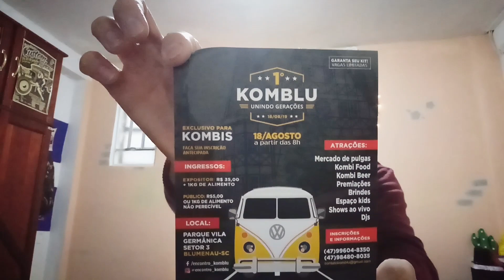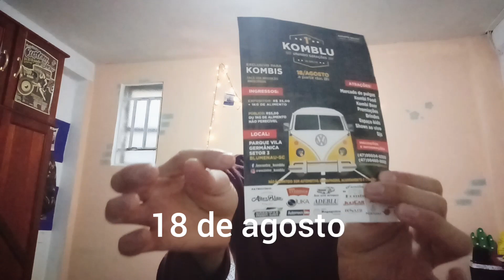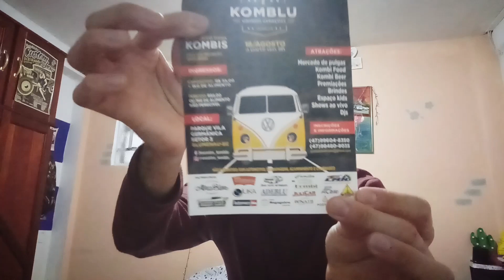Evento Komblu Convite especial para você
Oi! Seja muito bem vindo(a) por aqui!
Vai acontecer um evento especial no vídeo eu dou todos os detalhes, espero que você goste, grande abraço!

Meu Instagram: @guilhermeekombiazaleia